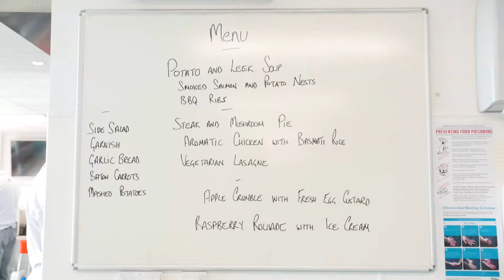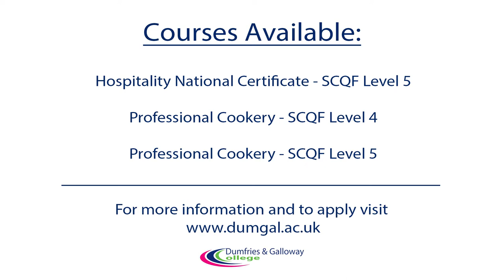Hospitality at Dumfries & Galloway College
See the first class facilities on offer here in the hospitality department of Dumfries & Galloway College